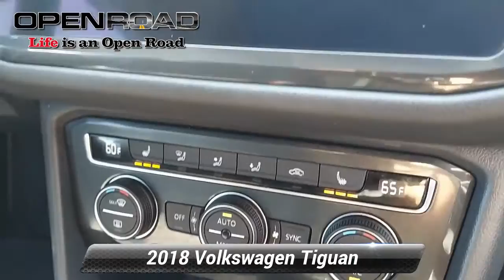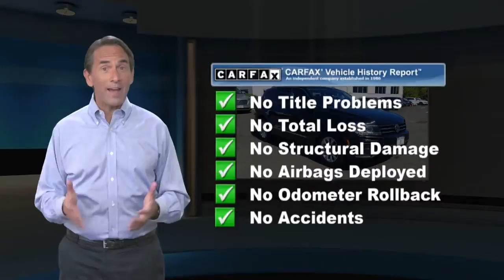Used 2018 Volkswagen Tiguan SE, Bridgewater, NJ P8301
PRICE DROP FROM $23,995. SE trim. CARFAX 1-Owner, LOW MILES - 35,570!

[RLVID:2456:3957e05e601619a4:f9e6432fbd1bb2bc:1]